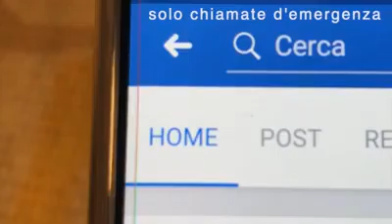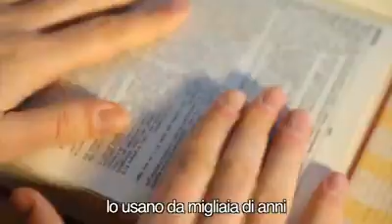Non c'e' Internet